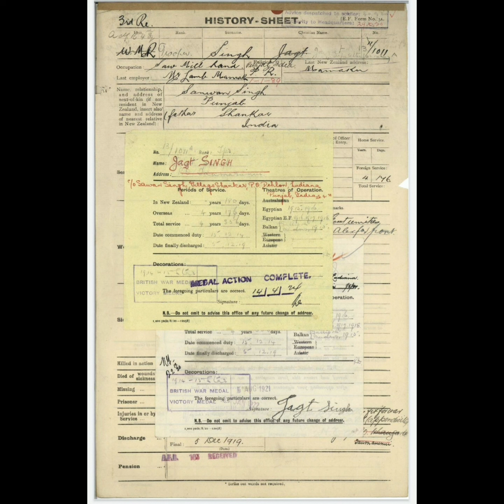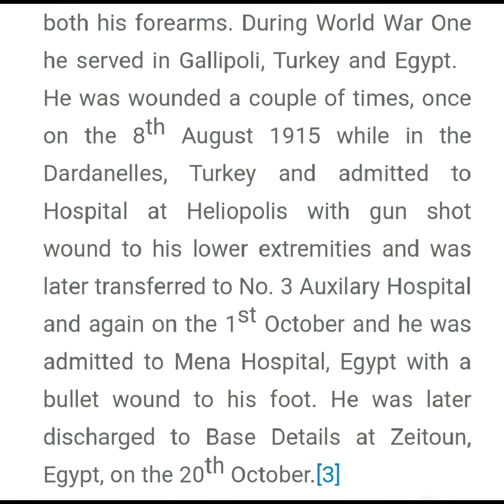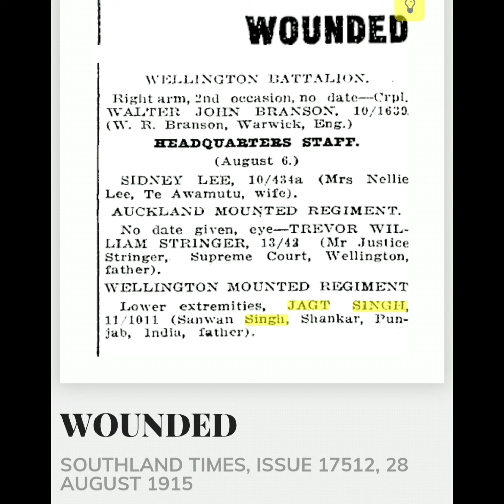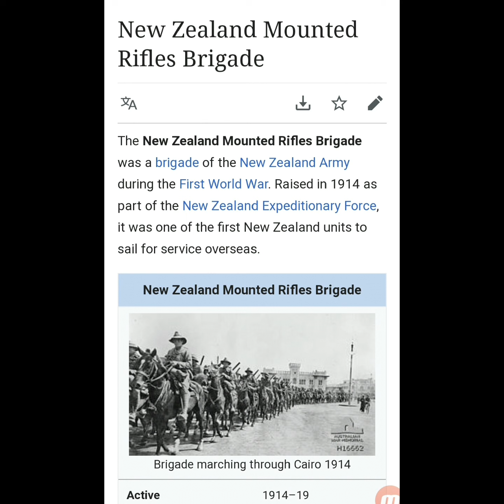Jagat Singh New Zealand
Anzac